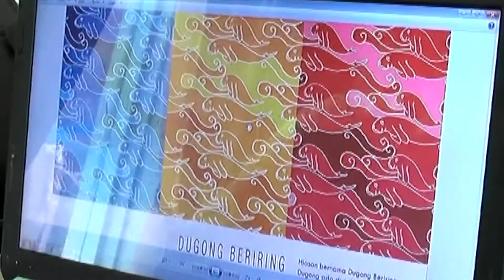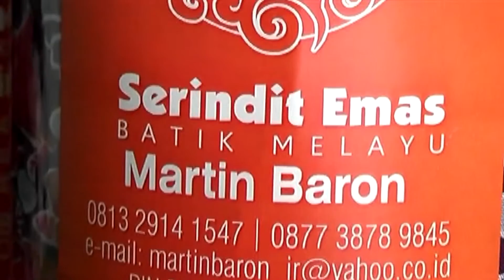DBS BIG (Bring Indonesia to Global): Batik Serindit Emas Kepri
Salah satu peserta DBS BIG, Batik Serindit Emas Kepri merupakan UKM yang bergerak di usaha fesyen.

Ingin membawa bisnis kreatif Anda ke kancah global seperti Batik Serindit Emas Kepri? Ayo ikutan DBS BIG Creative Challenge 2016 melalui PENDAFTARAN GRATIS!

Kategori Bisnis Kreatif: Seni Rupa, Kerajinan Tangan, Kuliner, Fashion, Pengembangan Aplikasi/Game, dan Animasi